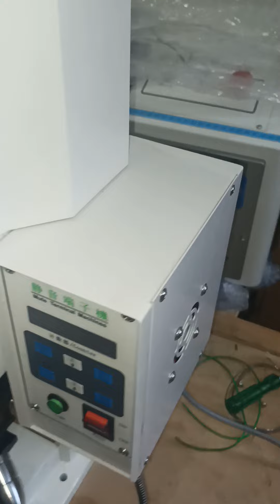Crimping machine Installation/Contact-+91-9315445679/91-7566878415